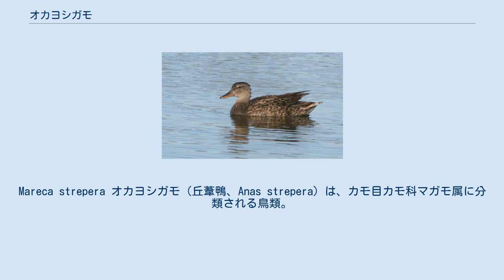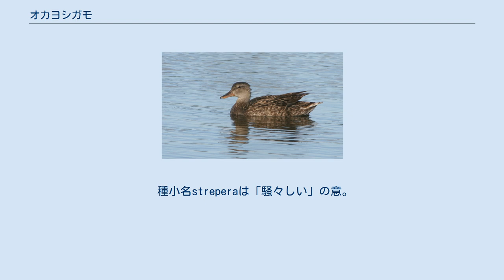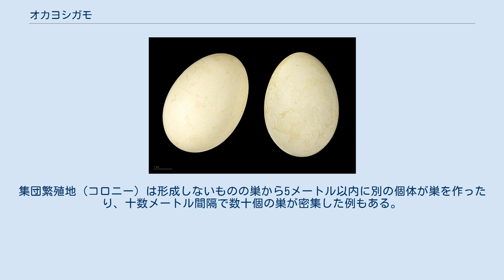オカヨシガモ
Mareca strepera オカヨシガモ（丘葦鴨、Anas strepera）は、カモ目カモ科マガモ属に分類される鳥類。
 北アメリカ大陸北部、ヨーロッパ北部、シベリアなどで繁殖し、冬季になるとアフリカ大陸北部、ヨーロッパ南部、インド、中華人民共和国東部などへ南下し越冬する。
日本では亜種オカヨシガモが冬季に越冬のため少数飛来し（冬鳥）、北海道ではごく少数が繁殖する。
 キリバス（ワシントン島） 全長46-58センチメートル。
次列風切の光沢（翼鏡）は白い。
次列風切は白い。
 後肢は橙色や橙黄色。
 卵は長径5.5センチメートル、短径3.9センチメートルで、殻は淡黄褐色。
 繁殖期のオスは頭部の羽衣が褐色や灰褐色で、黒い斑点が入る。
尾羽基部を被う羽毛（上尾筒、下尾筒）が黒い。
尾羽は黒や灰褐色。
嘴が黒い。
非繁殖期のオス（エクリプス）やメスは全身の羽衣が褐色で、黒褐色の斑紋が入る。
メスは嘴が橙色で、嘴上部に黒い斑紋が入る。
 翼長オス26-28.2センチメートル、メス23.5-26センチメートル。
 他のカモ類の雄は、繁殖期になると頭部が緑色や赤茶色など派手な色をしているのに対し、オカヨシガモの雄は繁殖期でも頭部は褐色で、他のカモ類のメスとあまり差がないため、野鳥愛好家の間では"地道なカモ"として有名になっている。
 種小名streperaは「騒々しい」の意。
 湖沼、湿原、三角州などに生息する。
 食性は主に植物食で、種子、茎、葉、根、水生植物、昆虫、魚類、両生類などを食べる。
主に小規模な集団で水面に頭をつけて泳ぎながら採食を行う。
集団繁殖地（コロニー）は形成しないものの巣から5メートル以内に別の個体が巣を作ったり、十数メートル間隔で数十個の巣が密集した例もある。
5-7月に水辺の茂みなどに枯れ草を組み合わせた巣をメスが作り、8-12個の卵を産む。
メスが抱卵し、抱卵期間は24-26日。